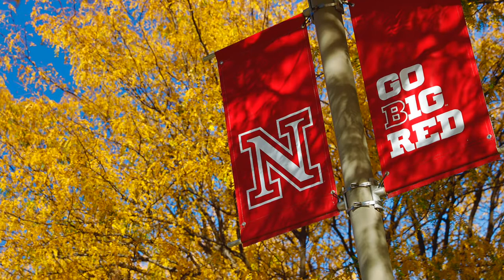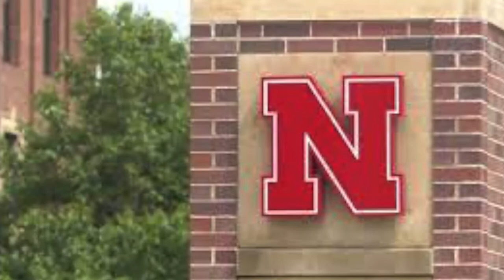University of Nebraska–Lincoln, USA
The University of Nebraska–Lincoln (Nebraska, NU, or UNL) is a public land-grant research university in Lincoln, Nebraska. Chartered in 1869 by the Nebraska Legislature as part of the Morrill Act of 1862, the school was known as the University of Nebraska until 1968, when it absorbed the Municipal University of Omaha to form the University of Nebraska system. It is the state's oldest university and the flagship institution of the state-wide system. The university has been governed by the Board of Regents since 1871, whose members are elected by district to six-year terms.

The university is organized into nine colleges: Agricultural Sciences and Natural Resources, Architecture, Arts and Sciences, Business, Education and Human Sciences, Engineering, Fine and Performing Arts, Journalism and Mass Communications, and Law. NU offers over two hundred degrees across its undergraduate, graduate, and doctoral programs. The school also offers programs through the University of Nebraska Omaha College of Public Affairs and Community Service, the University of Nebraska Medical Center College of Dentistry and College of Nursing, and the Peter Kiewit Institute, which is managed in partnership with the Kiewit Corporation.[7] Among approximately 300,000 Nebraska alumni are three Nobel laureates, four Pulitzer Prize winners, one Turing Award winner, and twenty-two Rhodes Scholars.

Nebraska is considered to have "very high research activity" based on the Carnegie Classification. According to the National Science Foundation, Nebraska spent $320 million on research and development in 2020. Between its three campus locations (City Campus, East Campus, and Nebraska Innovation Campus) the university has over one hundred classroom buildings and research facilities. The university's enrollment is 19,552 undergraduate students and 4,879 graduate students, with 1,595 full-time or part-time instructional faculty. Undergraduate admission to the school is considered "more selective."

Nebraska's athletic programs, known as the Cornhuskers, compete in NCAA Division I and are a member of the Big Ten Conference. NU's football team has won forty-six conference championships and claims five national championships, with an additional nine unclaimed. Twenty-five former Cornhuskers have been inducted into the College Football Hall of Fame. A total of 111 former Nebraska student-athletes have combined to win fifty-four Olympic medals, including sixteen gold medals.